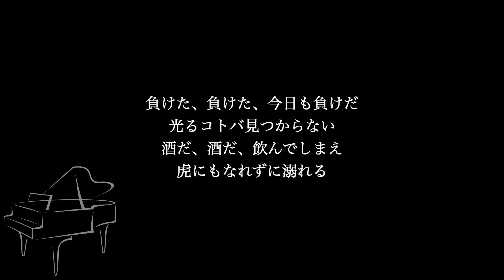【ピアノ伴奏カラオケ】虎 / ハンバートハンバート【高めのキー】